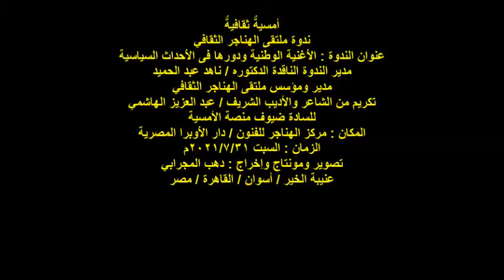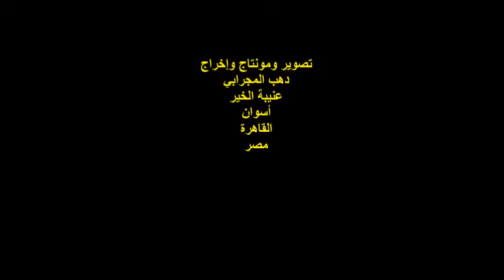ملتقى الهناجر الثقافي/الشاعر والأديب/عبد العزيز الهاشمي/تكريمات/السبت31/7/2021/دار الأوبرا المصرية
أمسيةٌ ثقافيةٌ
ندوة ملتقى الهناجر الثقافي
عنوان الندوة : الأغنية الوطنية ودورها فى الأحداث السياسية
مدير الندوة الناقدة الدكتوره / ناهد عبد الحميد
مدير ومؤسس ملتقى الهناجر الثقافي
تكريم من الشاعر والأديب الشريف / عبد العزيز الهاشمي
للسادة ضيوف منصة الأمسية
المكان : مركز الهناجر للفنون / دار الأوبرا المصرية
الزمان : السبت 31L7L2021
تصوير ومونتاج وإخراج : دهب المجرابي